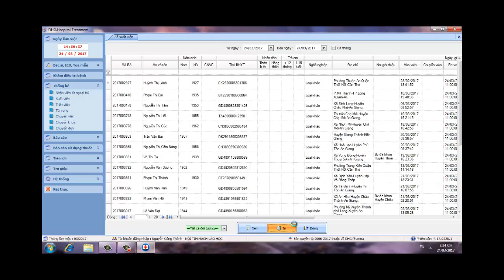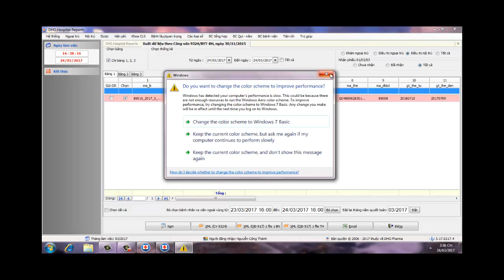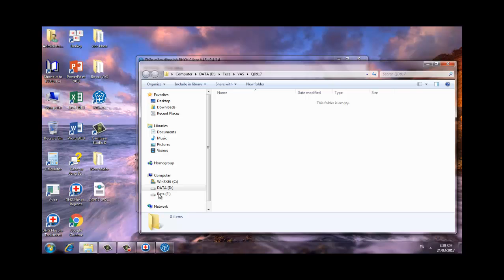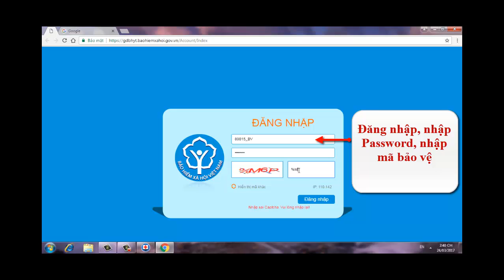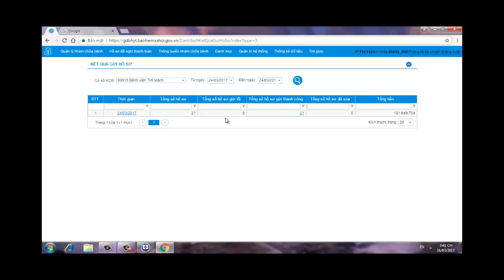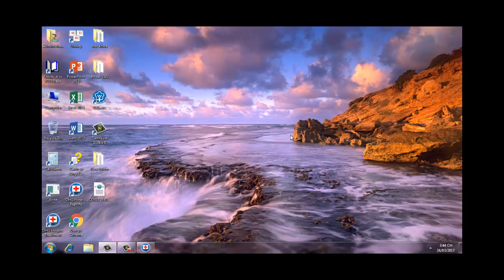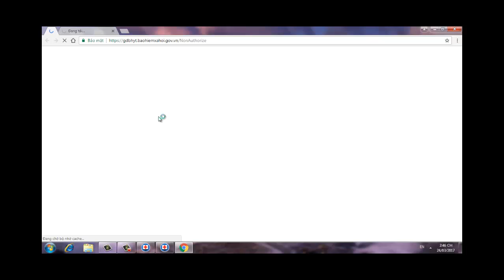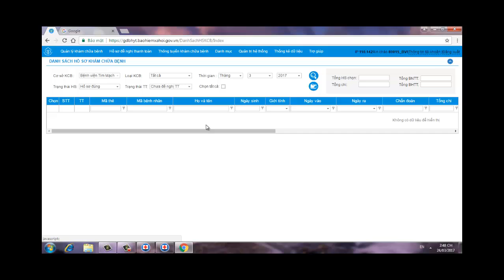Hướng dẫn đẩy dữ liệu lên BHYT